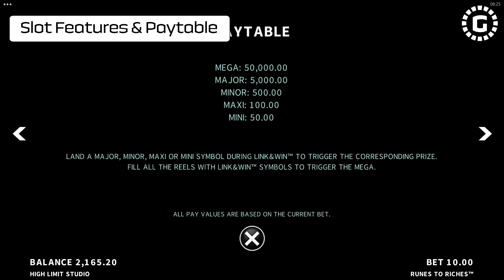Runes to Riches by High Limit Studio Slot Features | GamblerID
Link & Win slots are very popular, and with its solid theme and selection of extra features, Runes to Riches looks set to enjoy its fair share of that popularity😉. Merging the richness of Norse mythology with a futuristic style, it’s safe to say that there aren’t many slots out there quite like this one.

The main paytable symbols are both detailed and supremely contemporary, and they sit remarkably well against the deep space background that features heavily in futuristic-style slots. 🥳 The average theoretical RTP of Runes to Riches is 96.01%. However, it is important to note that RTP ranges are in play here, so always check with your preferred online casino before beginning your playing session.

▶️ Contents of this video:

00:00 - Runes to Riches
00:51 - Free Spins
02:52 - Hold & Spin
04:17 - Slot Features and Paytable